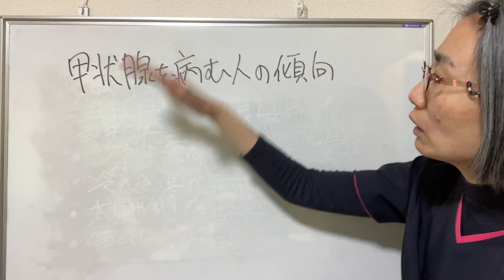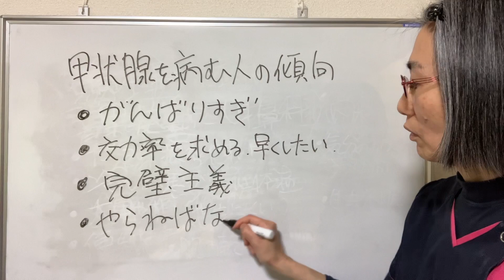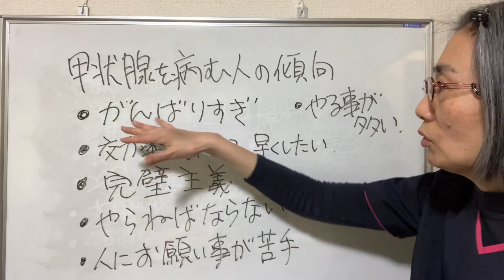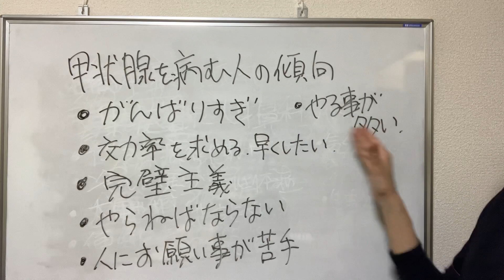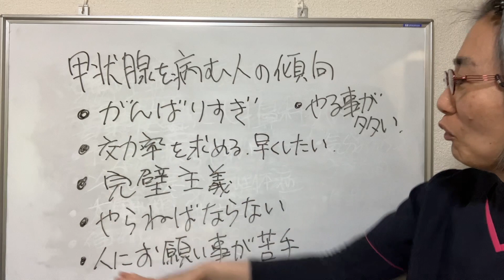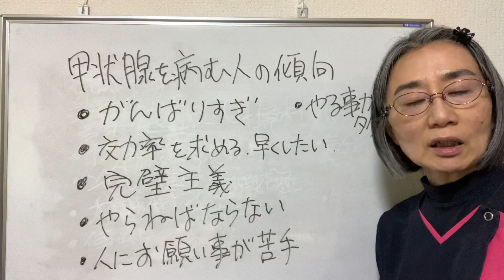【甲状腺】甲状腺を病む人の傾向【橋本病】【バセドウ病】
甲状腺についてお話ししています！

札幌でお身体のお悩みある方は東洋医学と西洋医学の両面からみれる整体院縁~yosuga~へ

ちかこも愛用しているお勧めの有機の味噌、天然塩、梅干し、飲み物はこちら
【まるや八丁味噌有機赤だし】
【有機立科米みそ】
【梅干し】
【天然塩】
【ルイボスティー】

ちかこの部屋のお勧め動画はこちら
橋本病（慢性甲状腺炎）の方は３つの〇〇辞めて３つの〇〇して！（札幌　甲状腺）
【リウマチの痛みをとる方法】〇〇食べたらリウマチ悪化する？！（札幌 リウマチ）
【バセドウ病の治し方】３つの〇〇辞めて３つの〇〇して！　（札幌 バセドウ病）